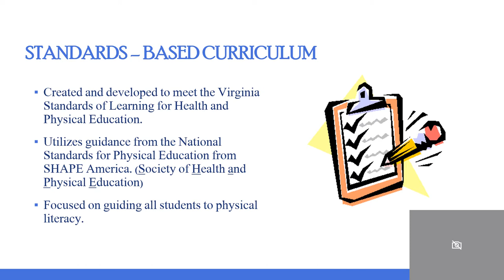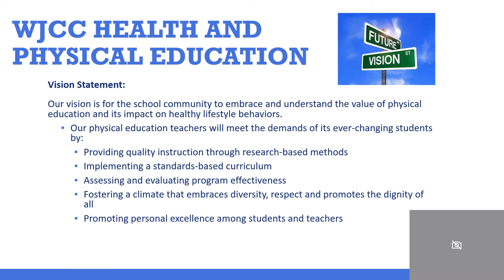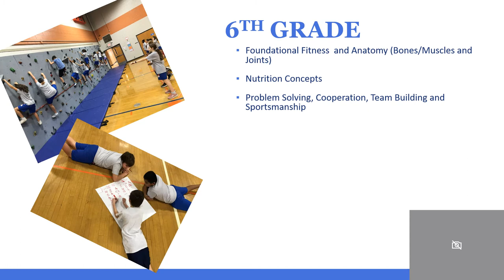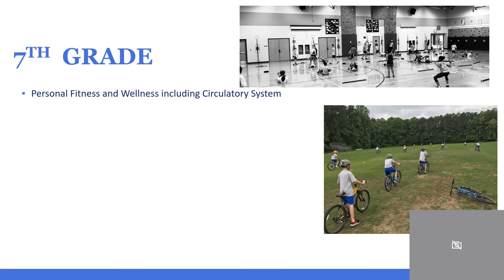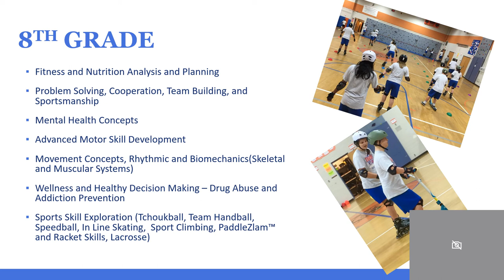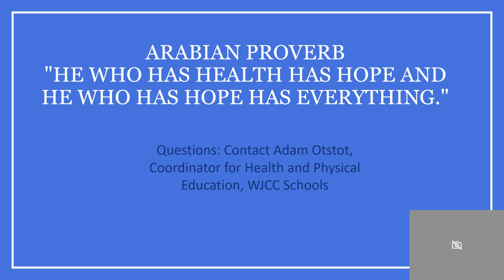Health and Physical Education